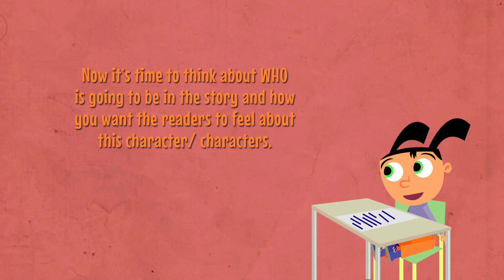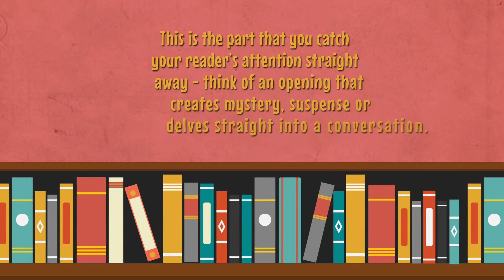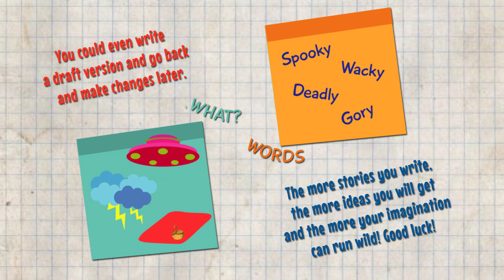ActivAll Play - Writing a story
Writing a story is part of a series of interactive games and lessons on the ActivAll Play channel from Anomaly UK. This video helps you with what to plan when you want to write a story.